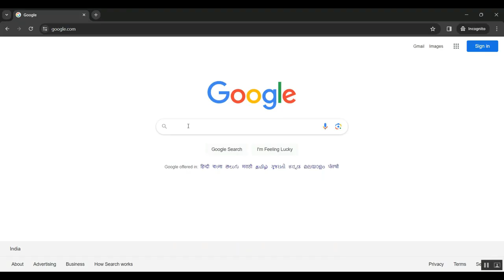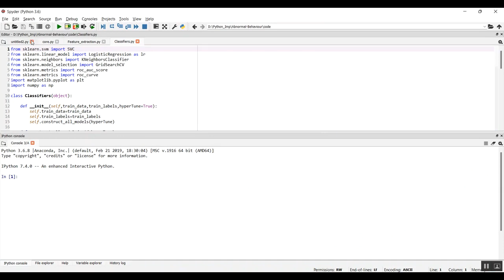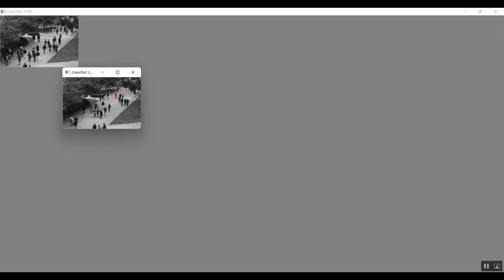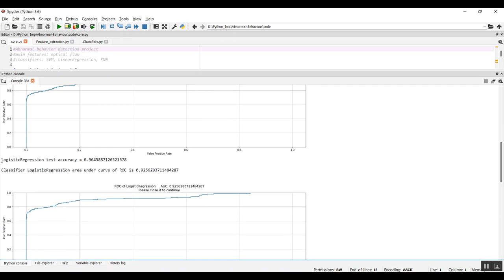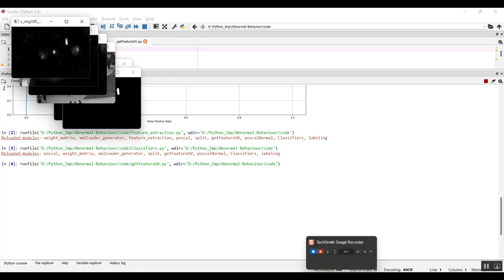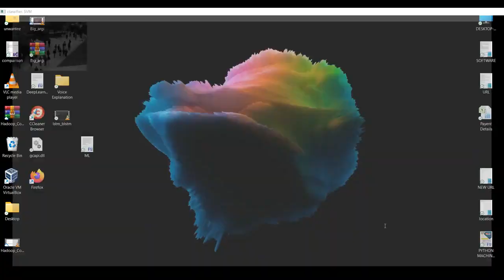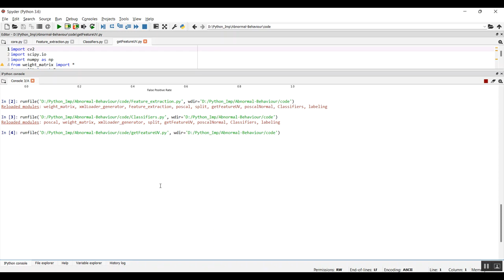Securing IoT With Deep Federated Learning A Trust Based Malicious Node Identification Approach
IEEE PROJECTS 2024 TITLE LIST

* Complete Source Code
* Complete Documentation
* Complete Presentation Slides
* Flow Diagram
* Database File or Dataset
* Screenshots
* Execution Procedure
* Video Tutorials
* Supporting Softwares

Support Specialization
* 24/7 Support
* Ticketing System
* Voice Conference
* Video On Demand
* Remote Connectivity
* Document Customization